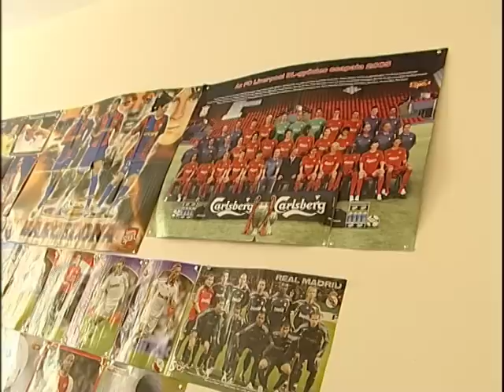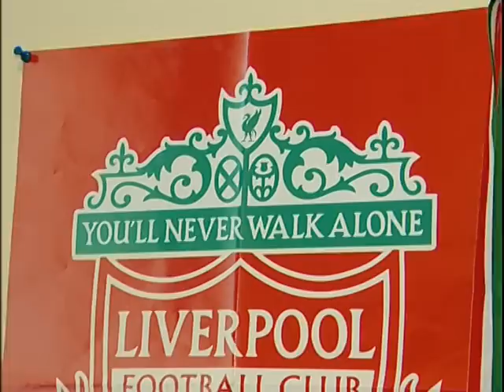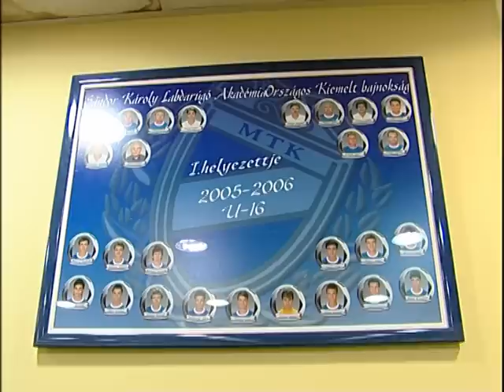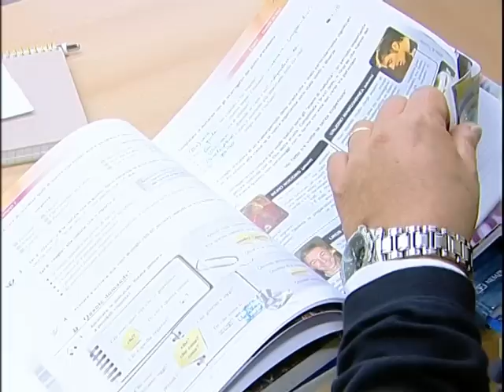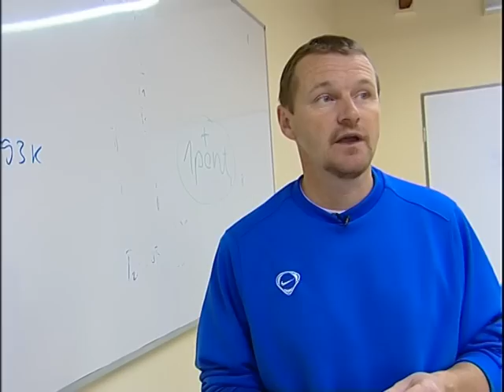Sándor Károly Labdarugó Akadémia